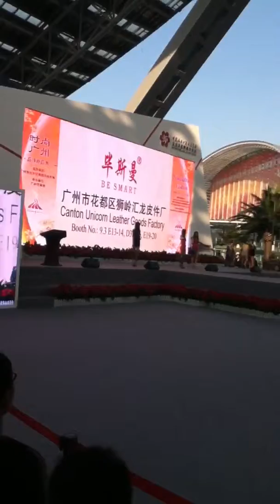Canton Fair 2011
Outside the Canton Fair, Guangzhou, China 2011